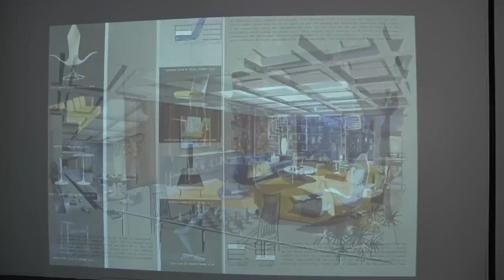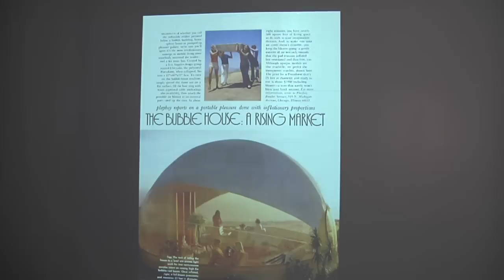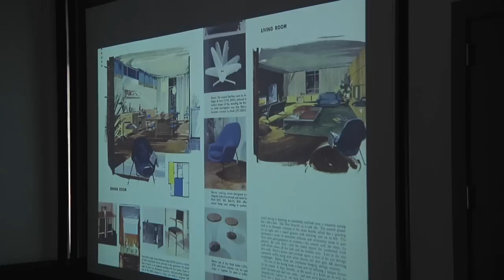Video feature: 'Playboy Architecture'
A group of Princeton University Ph.D. students have been involved in a research project led by Professor of Architecture Beatriz Colomina that looks at the influence of architecture on Playboy Magazine from 1953 to 1979, and the magazine's impact on architecture and design culture in the United States through its vision of a desirable contemporary lifestyle.